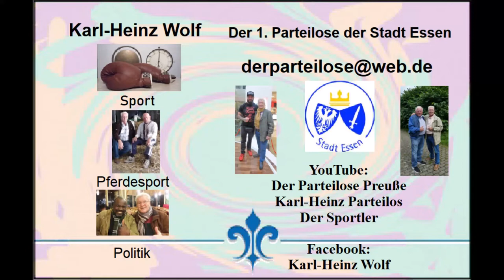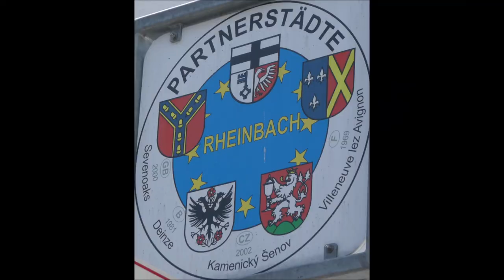Rheinbach * Rheinbach Classics 2022 * Bühnenprogramm * Reinders * 17.05.2022